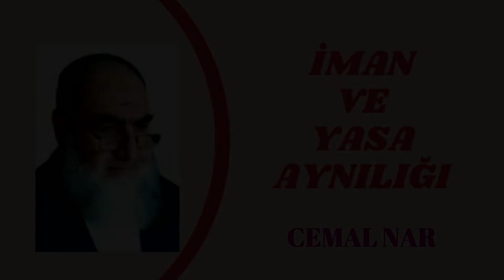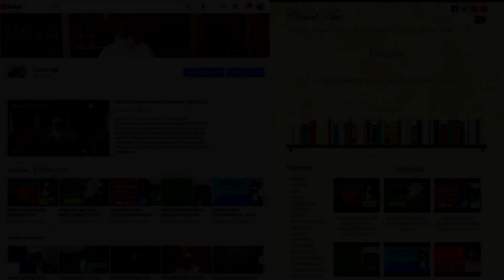İSLAMDA İMAN VE YASA AYNILIĞI (Din Hukuk Ayrılmazlığı)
İslam iman ve ahlak olduğu kadar hukuktur da. Bunlar ayrılmaz arkadaştırlar. Bakınız

Cemal Nar Hoca’nın iman, ibadet, hukuk, helal, haram, ahlak, görgü kuralları, tefsir, hadis, fıkıh, siyer, İslam tarihi, kültür, sanat, tasavvuf, eğitim, öğretim gibi onlarca konuda binlerce videosuna buradan erişebilirsiniz.

5 YİYECEK İÇECEK VE GİYECEKLER (Kazanırken da Tüketirken de Hala ve Temiz Olsun)
6 İŞ VE MESLEK HAYATI (Her İnsanın Bir İş ve Mesleği Olmalı)
15 İYİ HUYLAR (İslam'da İnsandan İstenen İyi Huylar ve Güzel Ahlak)
20 İLİM KÜLTÜR SANAT EDEBİYAT (İslam'da İlim Sanat Kültür ve Edebiyatın Değeri)
22 MÜBAREK GÜN VE GECELER (Zaman İçinde Olan Olaydan Değer Kazanır)

Böylece yayınlarımızdan anında haberdar olabilirsiniz. Sağlık ve mutluluklar diler, siz değerli abone ve izleyicilerimize sevgilerimizi sunar, saygıyla selamlarız.